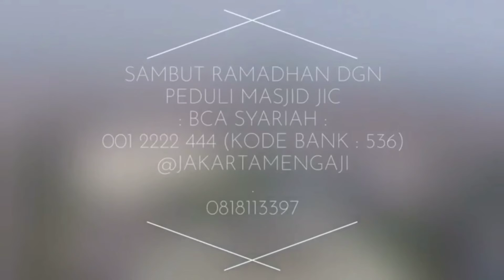Bagaimana Hukumnya Seorang Wanita yang Ingin Mendapatkan Keutamaan I'tikaf Di Bulan Ramadhan?